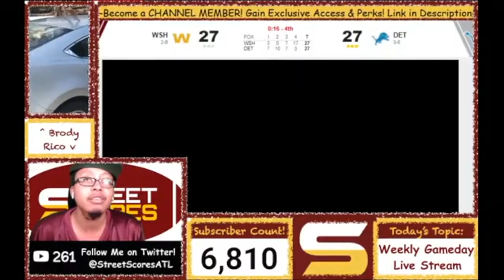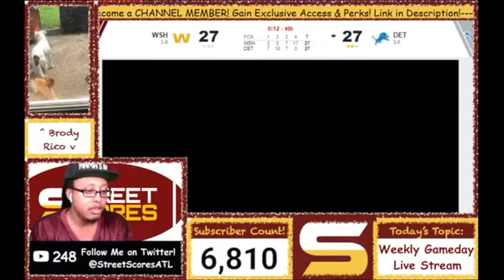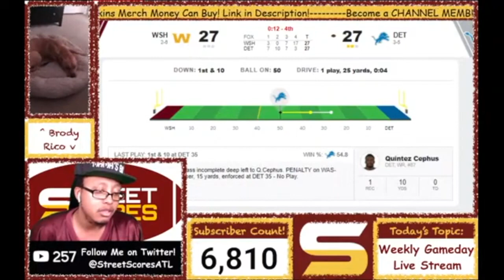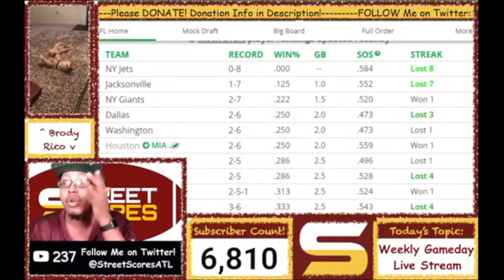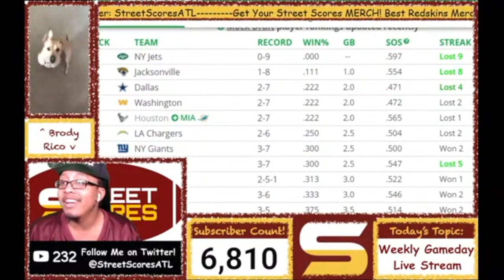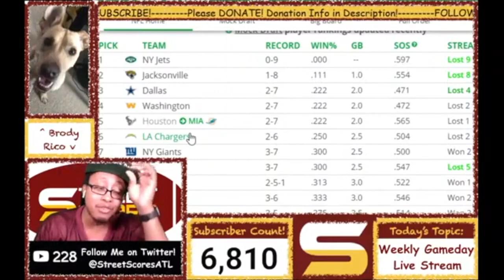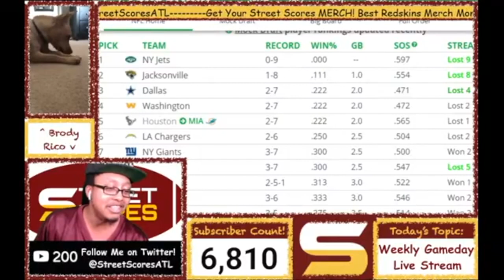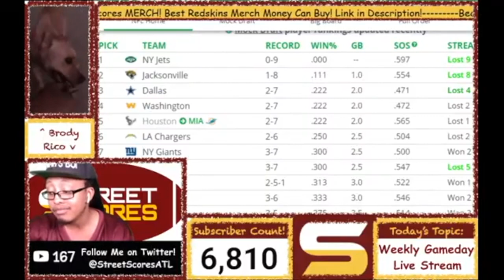Street Scores REACTION to Wild WFT Loss to LIONS! Are we REALLY THAT Bad?! We Lose In Style!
Welcome to Street Scores! It's your boy Rico giving y'all a clip of the the realest 2020NFL live stream out here doing it! Get in the chat and let your voice be heard!

how did this happen where do redskins go from here what is the next step move plan action goal strategy smart stupid intelligent strategic dysfunctional laughable what will happen next country nation-wide polarizing different oh no uh oh ow wow confused disappointed mad happy excited sad crying how could you represent what is new interesting crazy history background opinion fact greatness amazing atlanta accent slang entertaining random great way to pass time all of the internet wow help understanding fully detailed projection answer questions what happened breakdown profiling excuse controversy up to date go went off went stupid content video guide to understanding what did interesting wild weird situation new web cam hd camera view selfie angle laughing emoji not expected unexpected slang mindset view news conference post snapshot pictures multimedia who does that rough day cant believe it extra loud trending viral proof evidence next level more accurate cite smarter intelligent intelligence entire way through video logic all every single any summary speech podium prepare freestyle edition hype yelling lets go more accurate compilation highlight tape all inclusive understanding explanation editing special effects time effort talent perfect redskins news important urgent breaking must see update notification pictures strong opinion foundation cry let me know feel crazy debacle stupidity pro bowl all pro future hall of famer epic decision game changing final verdict discovered best point of view summary quick long lengthy designated shocking nfc least reaction live camera statistics trustworthy projections

weaknesses strengths technique potential ceiling floor prospect  underrated needs tackle guard edge rusher cornerback wide receiver hybrid linebacker quarterback running back full back defensive line safety edge rusher tight end defense offense help interaction guide ultimate best newest freshest strong opinion nuggets tips outline real explanation analysis detailed prediction projection expound detailed analytical unpredictable great good helpful advise careful unbiased objective honest each pick advantages disadvantages aggressive everything about recent breaking news information updates reports bounce back recovery starters depth bench

dwayne haskins antonio gibson bryce love jd mkissic terry mclaurin steven sims dontrelle inman antonio gandy golden Logan Thomas Marcus Baugh Jeremy Sprinkle Keith Ismael Wes Martin Chase Roullier Geron Christian Brandon Scherff Morgan Moses Jonathan Allen Daron Payne Tim Settle Matt Ioannidis Ryan Anderson Montez Sweat Ryan Kerrigan Chase Young Khaleke Hudson Kevin Pierre-Louis Shaun Dion Hamilton Jon Bostic Cole Holcomb Thomas Davis Troy Apke Kameron Curl saahdiq charles fabian moreau jimmy moreland ronald darby kyle allen kendall fuller

redskins vs lions matthew Stafford kenny golladay tj hockenson taylor decker jonah jackson frank ragnow vaitai tyrell crosby danny amendola marvin jones adrian peterson nick williams danny shelton john penisini romeo okwara christian jones jamie collins desmond trufant tracy walker duron harmon game winning field goal matt prater fold falcons best at losing fail